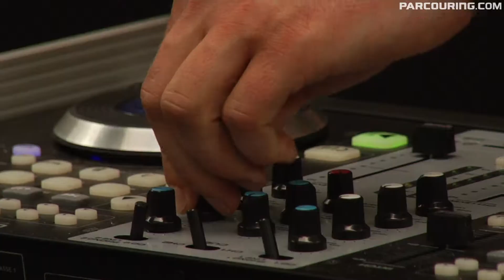PCGM 2010 - Portrait - Felix Hirt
PARCOURING™ GERMAN MASTERS 2010 powere by CHIO X-TREME - Felix Hirt - Portrait